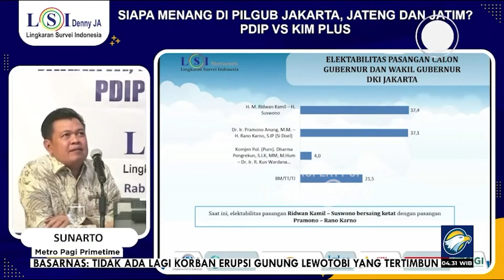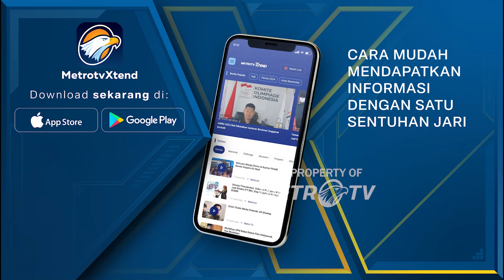Kampanye Perebutkan 'Kursi' Pemimpin DKI Jakarta - [Metro Pagi Primetime]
MetroTV, Hari ini tiga calon gubernur Jakarta menggelar giat kampanye di sejumlah titik ibuota.
Selain menghadiri deklarasi dukungan para cagup juga menyempatkan diri menyapa masyarakat
untuk mendapat masukan dan mendengar keluhan warga Jakarta.